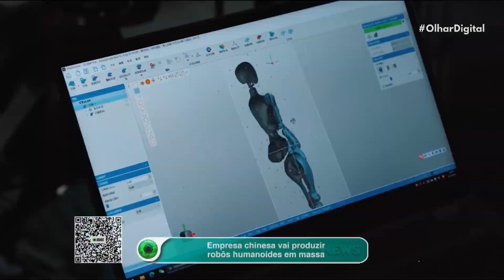Drone de carga completa teste com sucesso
Empresa búlgara conclui com sucesso testes com drone de carga em tamanho real. O objetivo é revolucionar a indústria de transportes e modificar a forma como as mercadorias são transportadas em todo o mundo.